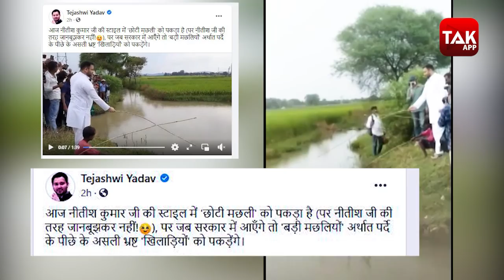Tejashwi Yadav का Lalu Yadav वाला गंवई ठेठ अंदाज, रास्ते में बच्चों के साथ पकड़ने लगे मछली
TejashwiYadav का LaluYadav वाला गंवई ठेठ अंदाज, रास्ते में बच्चों के साथ पकड़ने लगे मछली